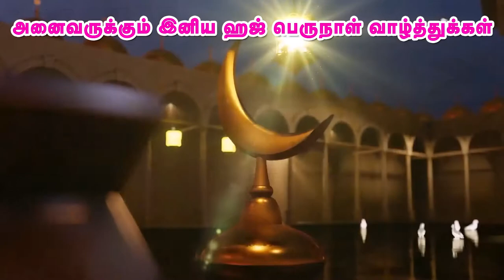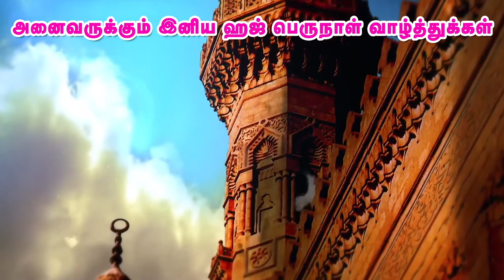Eid Al Adha Eid al-Adha Mubarak 2021 Wishes : WhatsApp Messages, Quotes, Greetings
Eid al-Adha 2021 will be celebrated on July 21 in India. Festivals are occasions to meet and share happiness with relatives, friends and loved ones. Due to the pandemic, it is not possible for everyone to meet their loved ones on the occasion of Eid al-Adha. Here's why we bring Bakrid wishes, Bakrid Eid Mubarak messages, Eid Ul Azha WhatsApp stickers, Eid-al-Adha Facebook images and GIFs to share with friends and family.

Voice - Mohamed Asarudheen
Mixed & Mastered - AM Records
VFX - AM Records Music Production PVT.LTD All Rights Received Copyrighted 2021